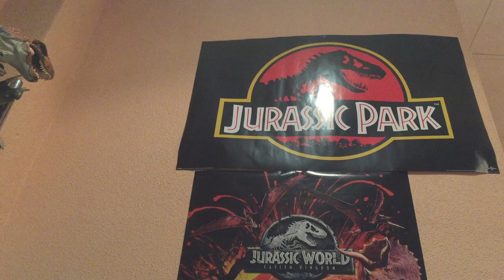REVIEW FIGURA VERTIGO SORCERESS OF UNKNOW DINOSAURIOS PRIMAL RAGE! // PLAYMATES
Buenas a todos familia jurásica, hoy os traigo la review de una figura que muchos me pedisteis por su nivel de rareza, se trata de Vertigo la hechicera de lo desconocido del videojuego de dinosaurios Primal Rage, espero os guste mucho y daros las gracias por el apoyo: